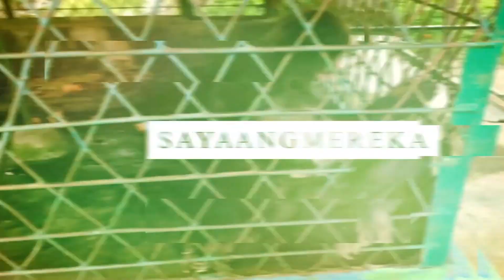burung lovebird dan falk kagetan ? yaaaa, jika !